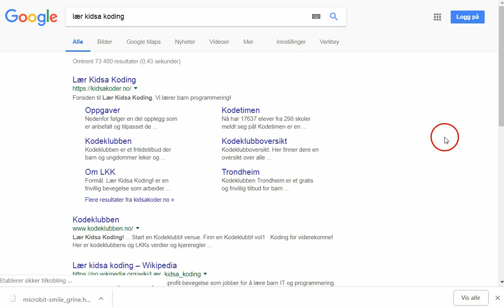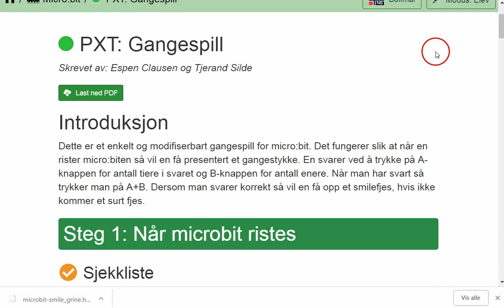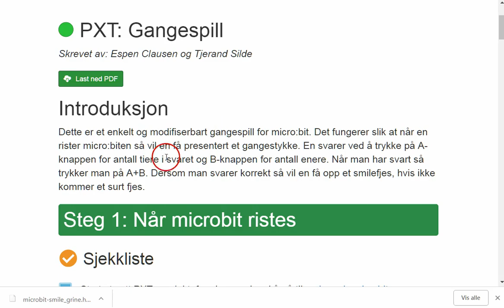06 Lær kidsa koding: Microbit - oppgaver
Søke opp og gå til nettstedet Lær kidsa koding, og finne oppgaver for microbit